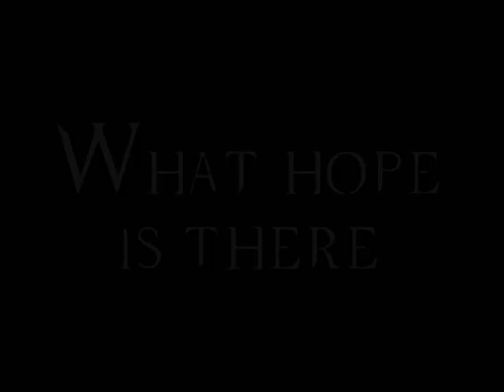Supernatural : Sam - The Warning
I so didn't want it to be true. but now we all know for sure what Sam did last summer. Sigh. He is so on the path to damnation. I so wish he wasn't.